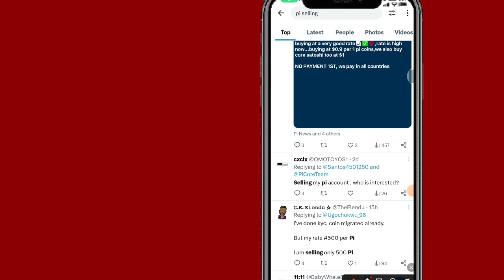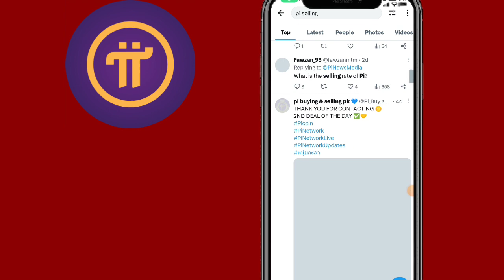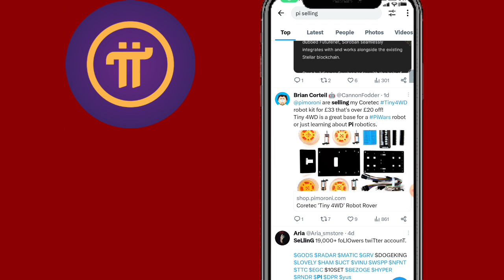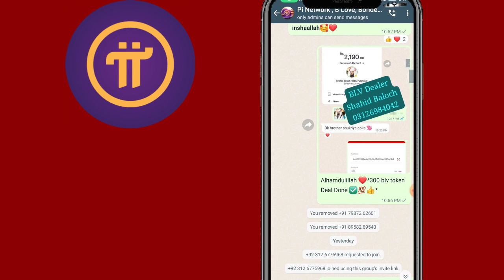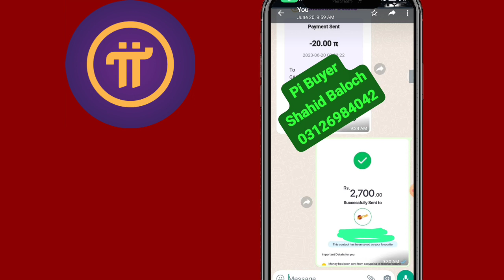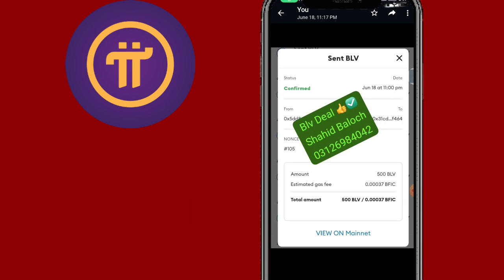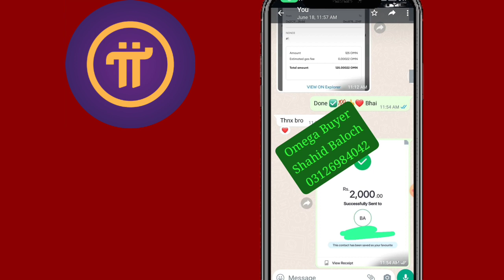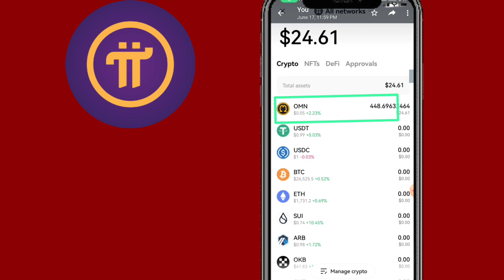Pi Coin Selling Start? || How To Sell Pi Coin || Pi Token Sale Kaise Karen || Pi Coin Sell or not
Hey Guys Today We Will Discuss On Pi Coin Selling Procces so watch Complete Video and gets knowledge from this video.

pi Coin sell karny ka tareeka
pi Coin sell kaise Karen
pi token sell method
pi token sell procces
pi Coin sell kab hongy?
pi Coin sale krny ka tarika
pi token selling method

Suggestions 🔥

Pi Network
pi network
pi network
pi coin
bondex origin price
bondex origin
bondex
core price
1 core dao price is 1 ethereum
Techni Chanda
alpha network
 alpha coin
alfa network